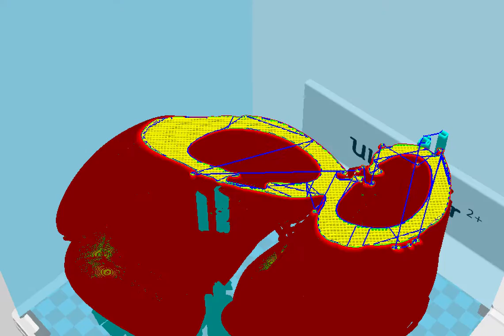Boxing Gloves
Printing off some boxing gloves for my light sculptures